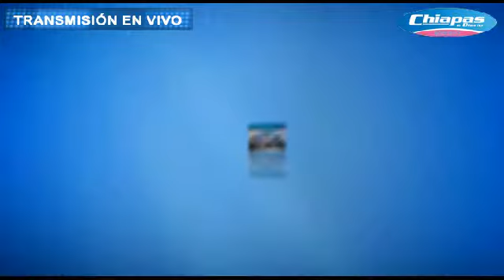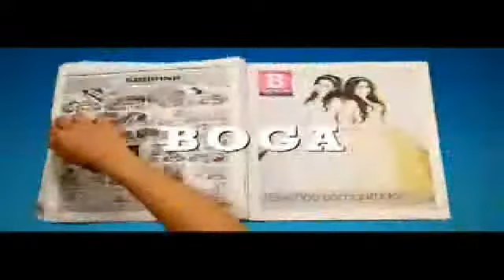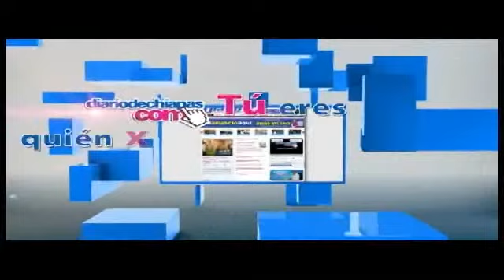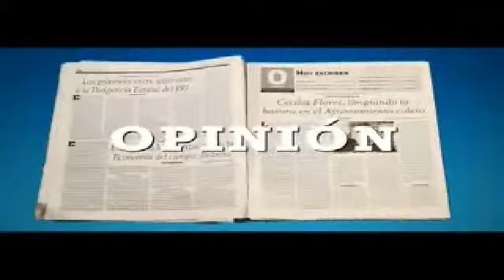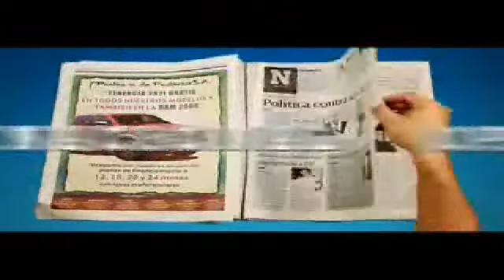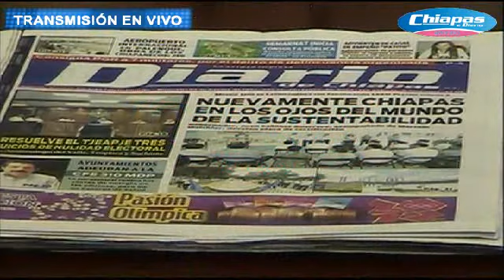CHIAPAS A DIARIO 1 AGOSTO DE 2012